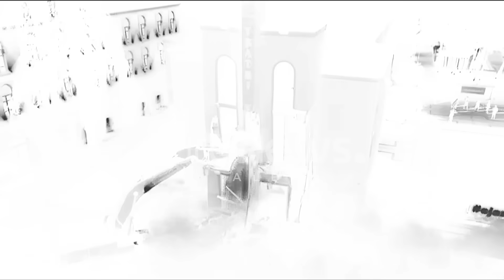Çfarë zbuloi TIMS/ "Metamorfoza" apo përgjimet e Sky? Alibi për ti shpëtuar drejtësisë?!